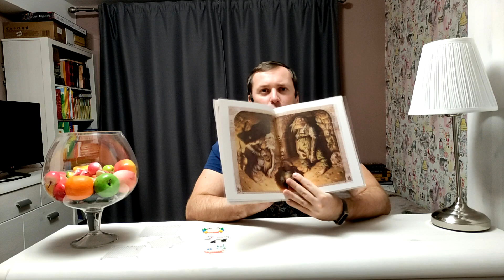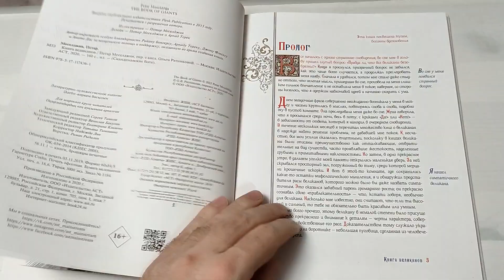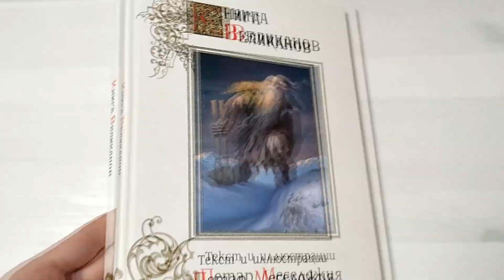Шикарная Книга Великанов Петар Меселджия